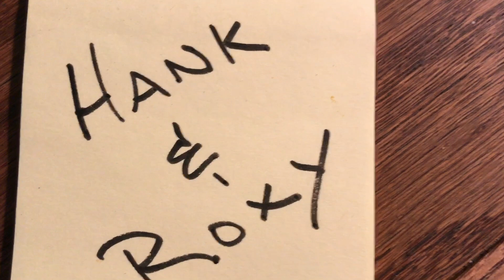Hank takes Roxy's panties and teaches her a clothing lesson of pants and shirts.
Hank takes Roxy's panties and teacher her a clothing lesson of pants and shirts.